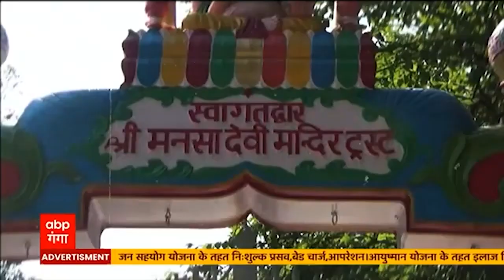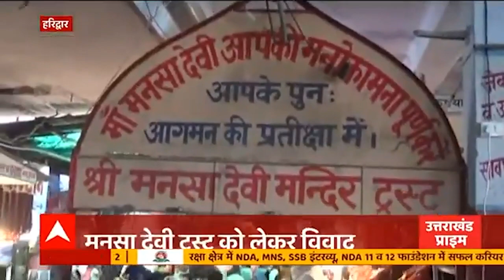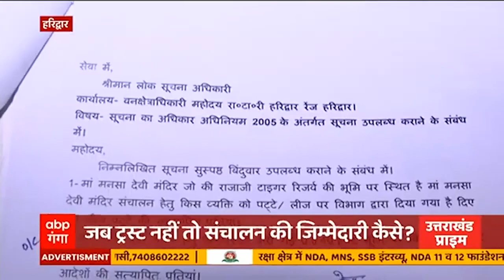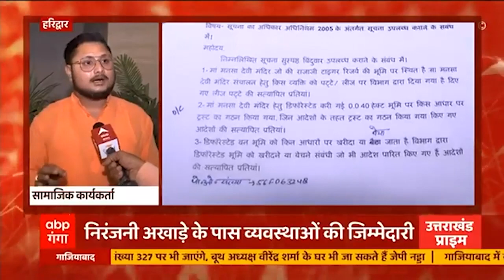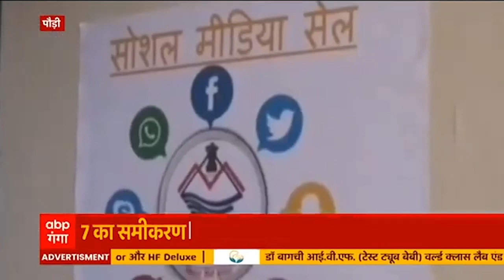धामी सरकार की धीमी रफ़्तार, पार्टी कर रही समीक्षा, विपक्ष कर रहा वार!... | Uttarakhand Prime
उत्तराखंड में धामी सरकार के गठन के 30 दिन पूरे हो चुके हैं. ऐसे में कैसी है सरकार के दूसरे कार्यकाल की शुरुआत..इसकी चर्चा काफी तेजी से हो रही है. सरकार बनते ही सबसे पहला कदम यूनिफार्म सिविल कोड की तरफ रहा था... आगे और क्या क्या होने वाला है.. इस पर नजर बनी हुई है. देखे ये Video -